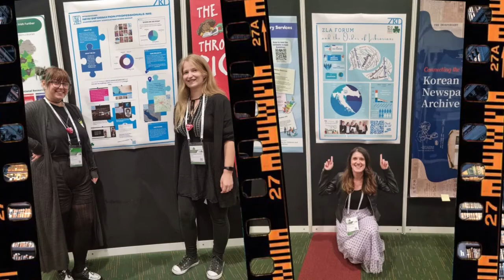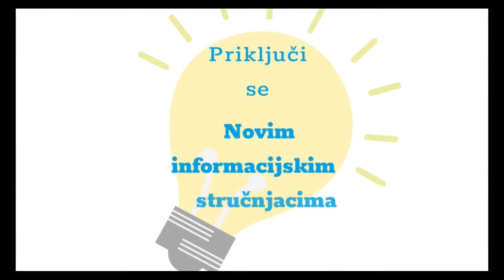ZKDruškanje #06 NIS u Dublinu – iskustvo volontiranja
U šestoj epizodi ZKDruškanja družimo se s članicama Novih informacijskih stručnjaka Ivom Adžaga Ašperger, Lorenom Martinić i Lucijom Prusac.
Tema je iskustvo volontiranja na IFLA-inom WLIC kongresu koji se održao od 26. do 29. srpnja u Dublinu. Iva, Lorena i Lucija na kongresu su također predstavile 3 posterska izlaganja Zagrebačkog knjižničarskog društva.
Na završetku videa nalazi se projekcija fotografija s kongresa te iza nje slijedi poziv za nove članove novih informacijskih stručnjaka ZKD-a!